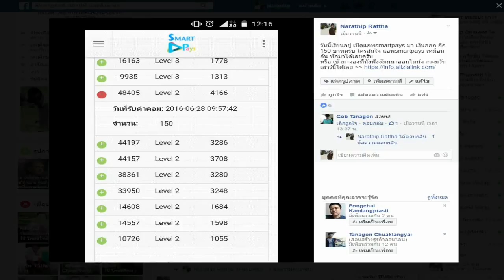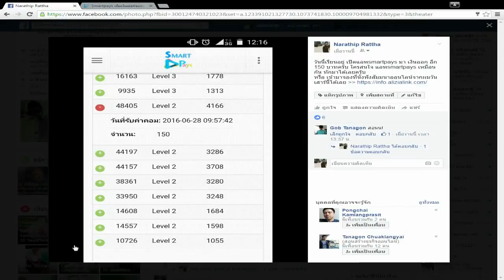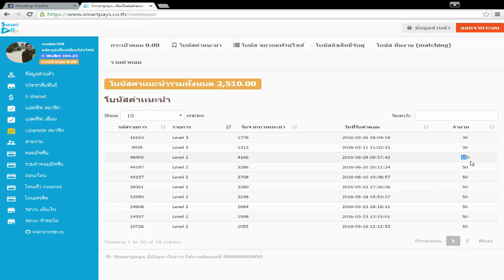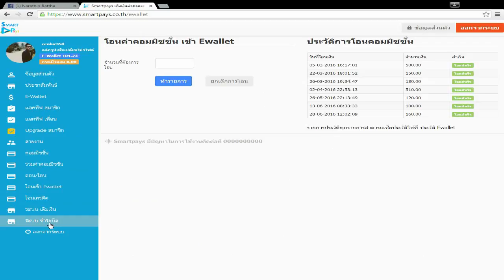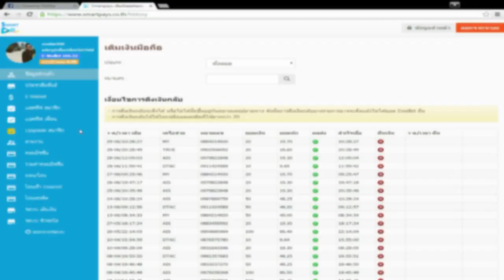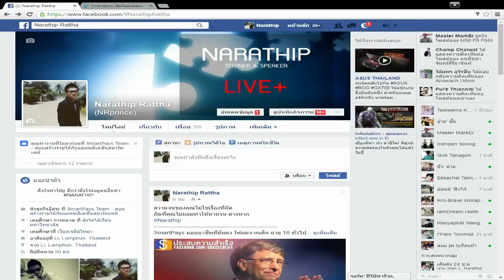รีวิวรายได้จาก SmartPays 150 บาท จากโบนัสการแนะนำ